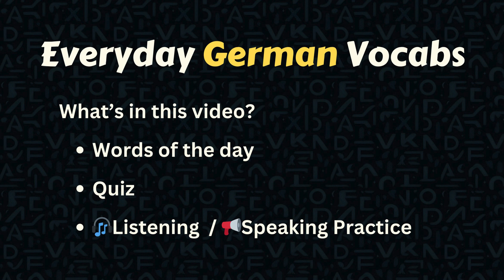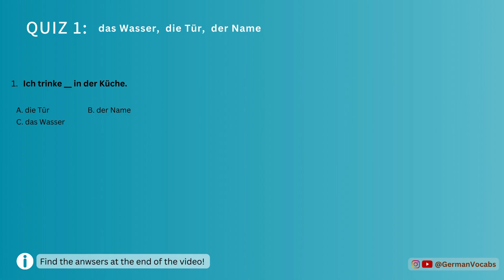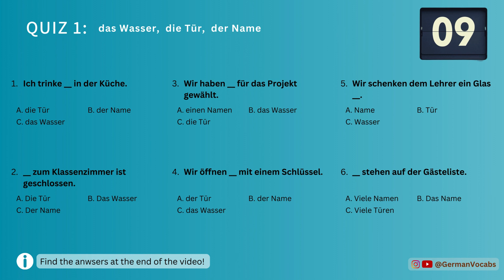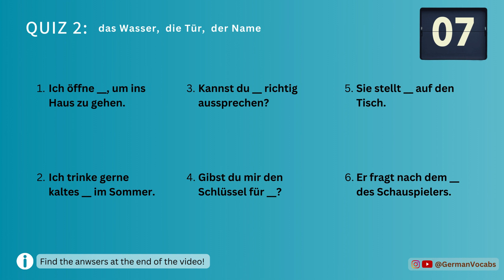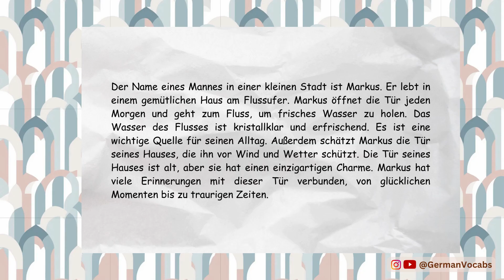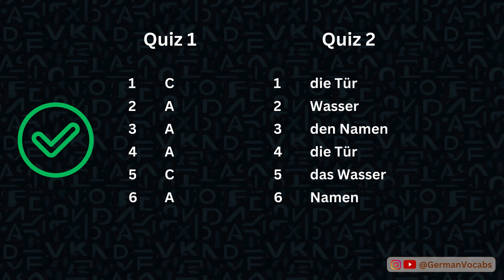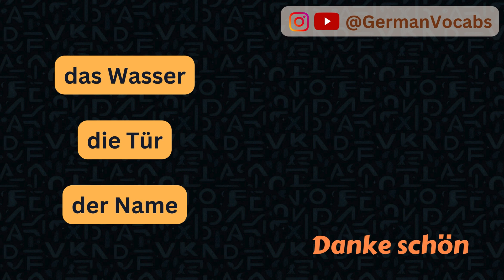Your Daily German Boost! Day #16: Wasser, Tür, Name | Beginner Vocabs + Speaking Practice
🇩🇪 Willkommen! "Everyday German Vocabs" is not just about vocabs; it's about unlocking the rhythm, and enhancing pronunciation of the German language. 🌟 Designed especially for German learners with a basic foundation in the language. 🌟 Whether you're expanding your vocabulary or improving pronunciation, join us on a daily linguistic adventure!

🎧 Zuhören und Sprechen 📢
Click the timestamp below to repeat each sentence until you can mimic the audio track!
[Turn on "View all" under "Key moments" below for better experience]
[Exit "Theater mode" and use the default view for the video]
04:11 Der Name eines Mannes in einer kleinen Stadt ist Markus.
04:18 Er lebt in einem gemütlichen Haus am Flussufer.
04:23 Markus öffnet die Tür jeden Morgen und geht zum Fluss, um frisches Wasser zu holen.
04:33 Das Wasser des Flusses ist kristallklar und erfrischend.
04:40 Es ist eine wichtige Quelle für seinen Alltag.
04:45 Außerdem schätzt Markus die Tür seines Hauses, die ihn vor Wind und Wetter schützt.
04:55 Die Tür seines Hauses ist alt, aber sie hat einen einzigartigen Charme.
05:03 Markus hat viele Erinnerungen mit dieser Tür verbunden, von glücklichen Momenten bis zu traurigen Zeiten.

🎉 *Why Everyday German Vocabs?*
🧠 Perfect for German learners with basic knowledge eager to refresh and expand their vocabulary.
🌈 Dive into the world of verbs, nouns, and adjectives/adverbs with practical examples.
🗣️ Elevate your spoken German by focusing on pronunciation nuances and the rhythmic flow of the language.
📖 Immerse yourself in engaging articles or stories within each video for an interactive learning experience.

🚀 Ready to take your German skills to the next level? 🇩🇪✨